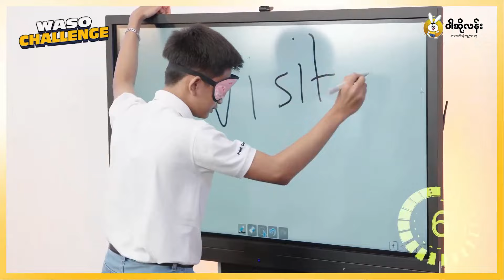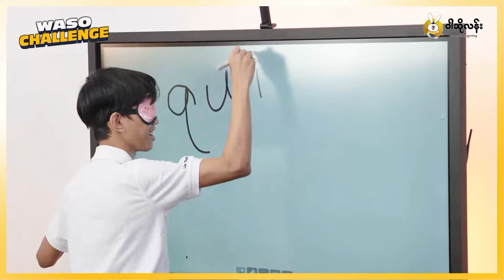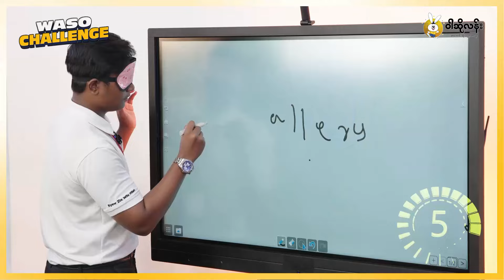🏆 Waso Challenge Episode 2 - Part 2 "Blind, Speak & Spell" 🏃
🐰 ဝါဆိုလန်းရဲ့ စိတ်လှုပ်ရှားဖွယ် "Waso Challenge Episode 2 - Part 2" 🥳
💁 "Waso Challenge Episode 2" မှာတော့ ဝါဆိုလန်းနဲ့ မိတ်ဖက်ကျောင်းတစ်ကျောင်းဖြစ်တဲ့ Global Pathways International School (GPIS) က ကျောင်းသား ကျောင်းသူလေးတွေရဲ့ ပျော်ပျော်ရွှင်ရွှင် လာရောက်ဆော့ကစားထားကြတာကို ကြည့်ရှုရမှာပါ။

အခုဆော့ထားတဲ့ ဂိမ်းလေးရဲ့ နာမည်ကတော့ "Blind, Speak & Spell"လို့ ခေါ်တဲ့ ဂိမ်းလေးပဲ ဖြစ်ပါတယ်။ 🙈✍️

ဒီဗီဒီယိုလေးကြည့်ရှုတဲ့အခါ အပျော်တွေကူးစက်သွားပြီး စိတ်အပန်းပြေသွားမယ်လို့ မျှော်လင့်ပါတယ်။ 🤗

နောက်တစ်ခေါက်တွေမှာလည်း မတူညီတဲ့ Challenge video တွေထပ်ပြီးလာဦးမှာမို့လို့ စောင့်ကြည့်ပေးပါဦးနော်။ 😘👋